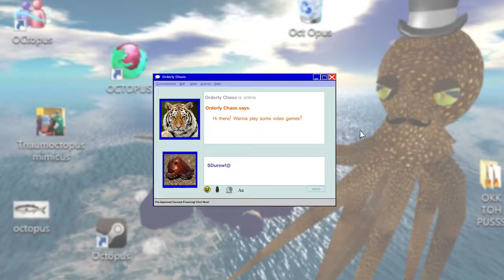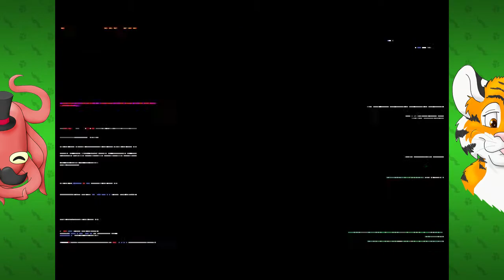The Real Ghostbusters (Amiga) - Part 2: FINALE - Octotiggy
Yo dawg, I heard you like bustin' ghosts, so I put ghosts in your ghosts so you can bust ghosts while you're bustin' ghosts.

The Real Ghostbusters was an arcade game based on the cartoon series of the same name released by a Japanese game company, Data East in 1987. The game was later ported to the Amiga, Amstrad CPC, Atari ST, Commodore 64, and ZX Spectrum. Up to three players can control members of the Ghostbusters. The characters are only differentiated by the colors of their uniforms, no effort is made to identify them, although the game's cabinet art shows the characters from the cartoon. The game has a total of 10 levels. In Japan the game is known as Meikyū Hunter G (迷宮ハンターG Labyrinth Hunter G), but bears little resemblance to the western version as it did not use the Ghostbusters license. It supports only up to two players, makes no mention of the Ghostbusters, equips the players with different weapons, many of the monsters are different and has completely different level designs from the western version.

The Ghostbusters fight off hordes of nightmarish creatures with energy guns which reduce the monsters to harmless ghosts which can then be captured with beams from their proton packs. Power-ups available included stronger basic shots, a force field that makes the Ghostbuster invincible for several seconds, and an item that summons Slimer to throw himself in the way of attacks.

The game went to number 2 in the UK sales charts, behind Run the Gauntlet.

Wikipedia contributors. List of Ghostbusters video games. Wikipedia, The Free Encyclopedia. July 10, 2016, 10:22 UTC.